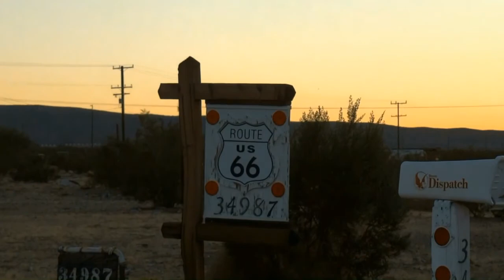USA 2011 - 05 The mother road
Imagens da viagem USA 2011 -

-  Um passeio ao anoitecer na Rota ¨66

Música - You gotta the silver - Rolling Stones